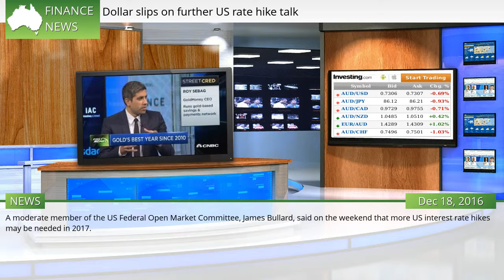Dollar slips on further US rate hike talk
THE Australian dollar has fallen again as the US Federal Reserve looks to tighten policy again next year. The local currency was trading at 72.99 US cents at 0700 AEDT, down from 73.59 US cents on Friday. A moderate member of the US Federal Open Market Committee, James Bullard, said on the weekend that more US interest rate hikes may be needed in 2017.  #707